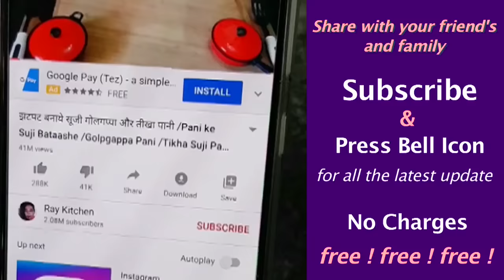बच्चें चाऊमीन खाना भूल जायेंगे जब परोसेंगे घर की सामग्री से बना ये चटपटा टेस्टी नाश्ता /Street Style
Aaj mein aapko ghar ki samagri se chatpata tasty nashta bataungi bilkul street style breakfast recipe …1 spoon mein bannewala healthy nashta hai…Bache bhi ise maang maang ke khayenge…Kid’s Breakfast Recipe…Street Style…No Maida…No Soda …In Just 10 minutes…Nashta Recipe…Wheat flour Breakfast…Ray Kitchen.

1. Wheat flour 2 cups
2. Salt as per taste
3. Refined Oil 2 tbsp
4. Water as Required

Ingredients for Vegetable mix
1. Cabbage 1/4 Cup
2. Carrot 1
3. Spring Onion 1 small bunch
4. Onion 1/2
5. Capsicum 1
6. Boil Sweet Corn 2 -3 tbsp
7. Refined Oil 1 tbsp
8. Ginger Garlic Paste 1 tsp
9. Green Chilli 2
10. Salt 1/4 tsp
11. Soya Sauce 1 tsp
12. Schezwan Chutney 1 tbsp
13. Tomato Ketchup 1 tbsp
14. Crushed Black Pepper 1/4 tsp